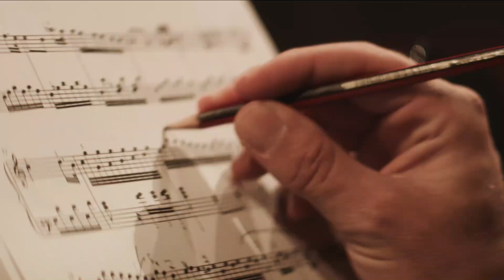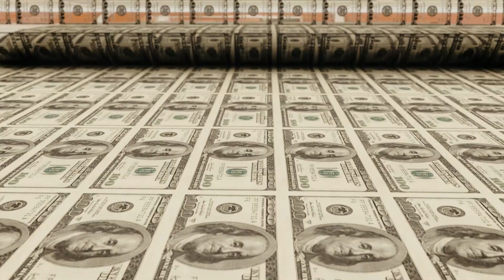Patchworld + Dance Monkey - Tones and I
Dance Monkey - Tones and I Dance Monkey - Tones and I Dance Monkey - Tones and I
Get Dance Monkey by Tones And I and over 1M + mainstream tracks License ID: 3APpN7xOw1Z